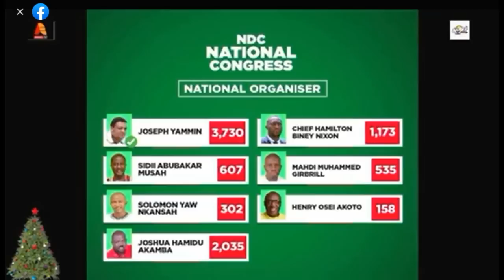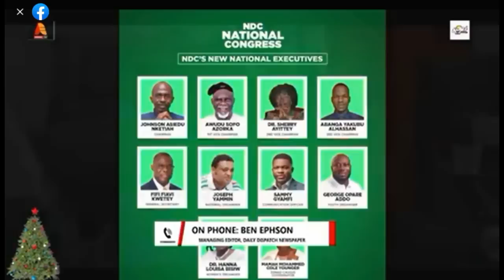Hon. Ben Ephson Breaks Down Asiedu Nketia Leaked Audio Tape With Nana Yaa Brefo...